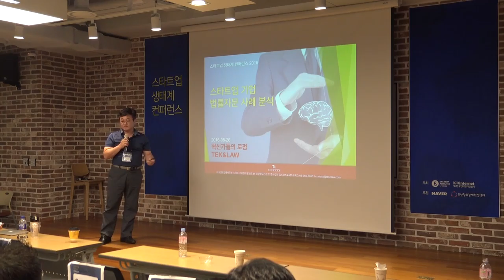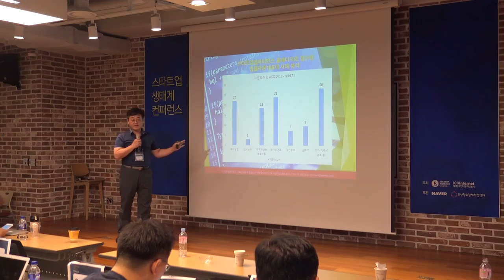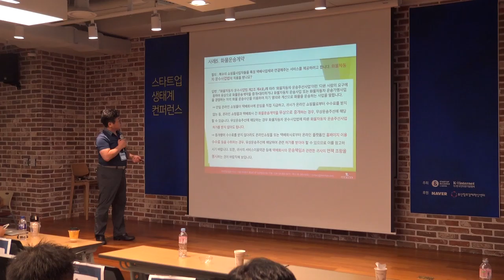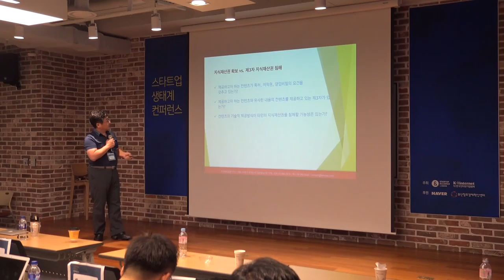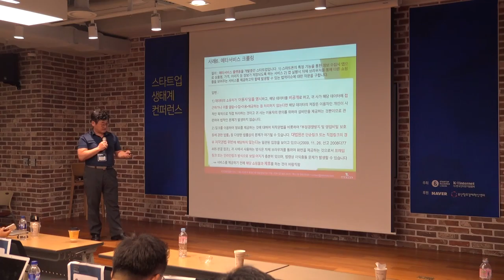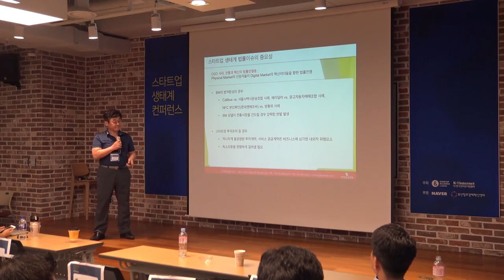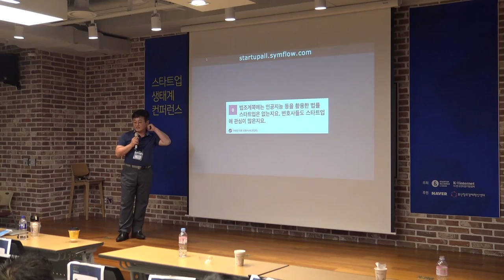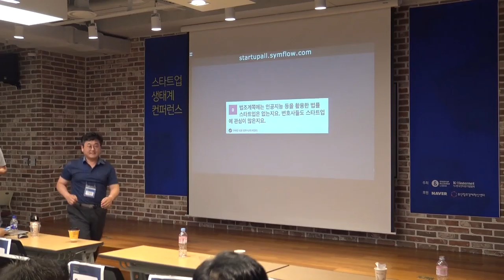2016 스타트업 생태계 컨퍼런스_구태언 테크앤로 대표변호사